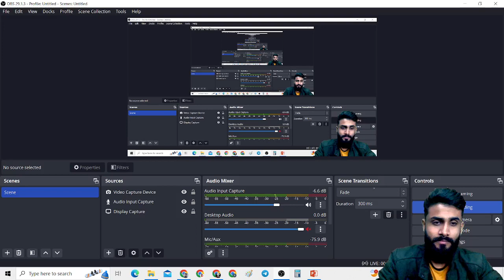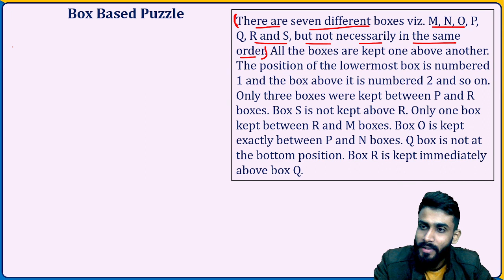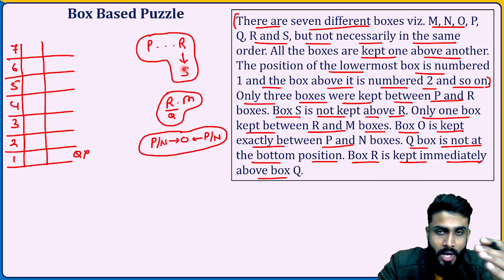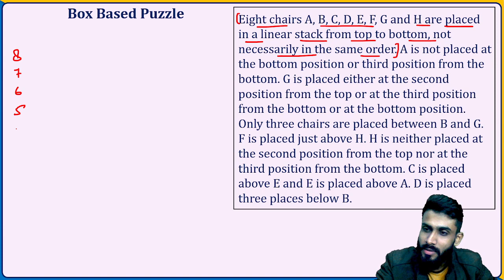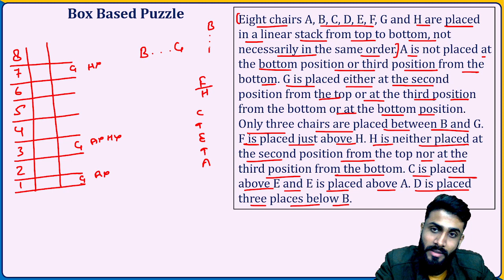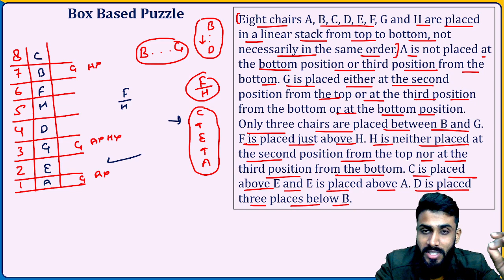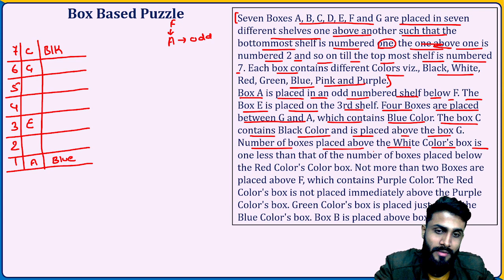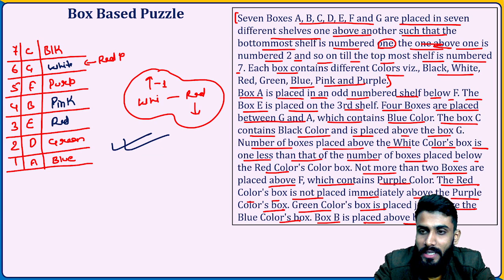How to Solve Box Based Puzzle Step-by-Step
How to solve Box Based Puzzle Step-by-Step || Lecture - 13 || Bank, SSC, Railway and One Day Exam

If you are looking to grow in banking field then we are here to help you in all possible ways with good content and better techniques to follow in exams.

box wali puzzle banane ki trick
box based puzzle kaise banaye
box based puzzle banane ka asaan tareeka
box based puzzle trick in reasoning
Month Based Puzzle | Step-by-Step Guide
puzzle banane ki short trick
month wali puzzle kaise banate hai
month wali puzzle variable ke saath kaise banate hai
month aur date wali puzzle kaise banate hai
puzzle kaise banaye
bank exam ke liye puzzle aur seating arrangement
sitting arrangement
SBI PO reasoning puzzle new pattern
SBI PO reasoning puzzle
how to solve reasoning puzzle
how to solve puzzle by thread method
linear based puzzle
reasoning by professional banking
reasoning puzzle for bank exams
reasoning puzzle and seating arrangement
reasoning puzzle trick for Bank PO
reasoning puzzle questions for bank exams
puzzle reasoning all type
reasoning puzzle basic to advance
blood relation reasoning puzzle
day based reasoning puzzle
floor based puzzle reasoning
box based puzzle reasoning
reasoning puzzle concept
circular seating arrangement
IBPS clerk reasoning puzzle
RRB clerk reasoning puzzle
IBPS clerk reasoning puzzle and seating arrangement
SBI clerk reasoning puzzle
RRB clerk mains reasoning puzzle
SSC CGL reasoning puzzle
IBPS clerk mains reasoning puzzle
puzzle reasoning easy tricks
puzzle reasoning kaise solve karen
puzzle basic to advance
reasoning puzzle zero to hero
reasoning puzzle zero to hero 2.0
banking exam logical reasoning tips
advanced reasoning puzzles and seating arrangement for bank PO
reasoning strategies for IBPS
Banking exam high-level reasoning practice
IBPS Clerk reasoning pattern analysis